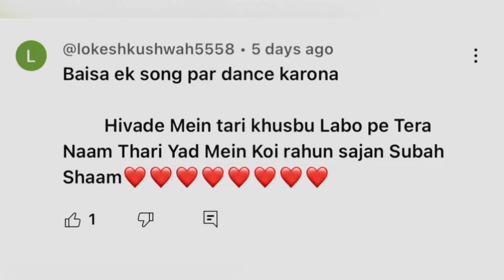|| Saajana || hivde me Thari Khusbhu dance || हिवड़े में थारी ख़ुशबू ल्बो पर थारो नाम ||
Song credit 👇🏻

Saajana. Rashmi nishad
                  Bablu ankiya

Music.  Mahadev studio

Managed by 👇🏻

Bhai 👇🏻